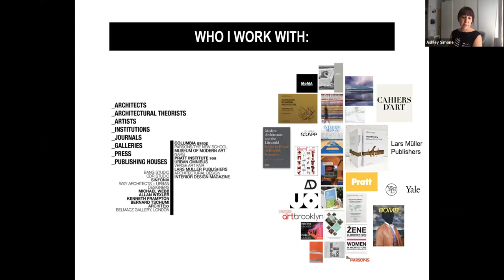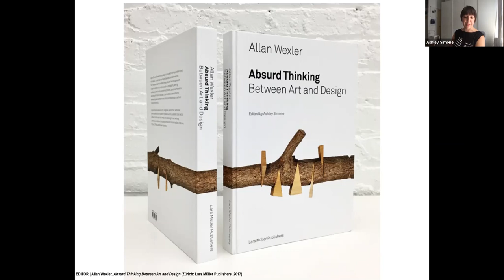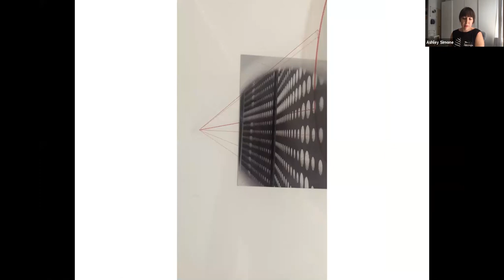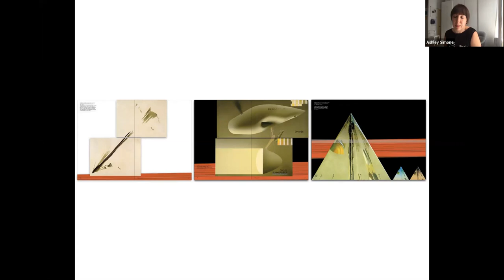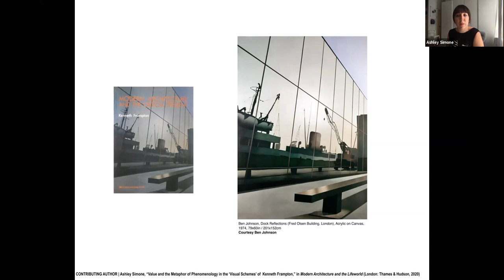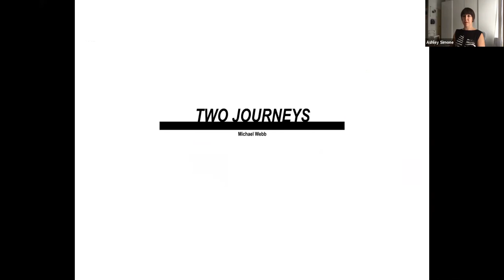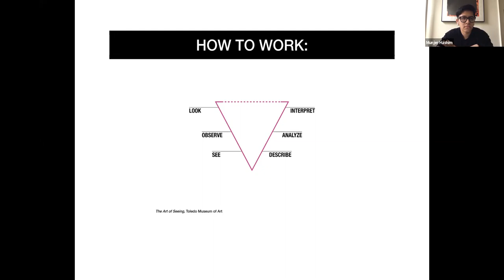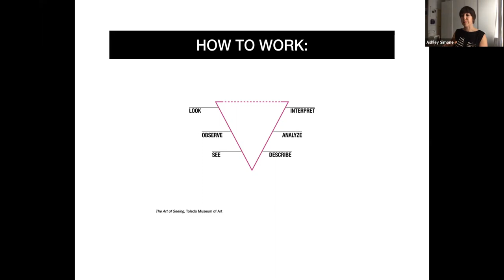Ashley Simone: "Value and the Metaphor of Phenomenology in the Representation of Built Form"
The lecture "Value and the Metaphor of Phenomenology in the Representation of Built Form" was delivered online by Ashley Simone, on July 15th, 2020 for the Virtual Public Lecture Series, organized by 'T' Space / SMHF, in the framework of the Summer Architecture Residency program.